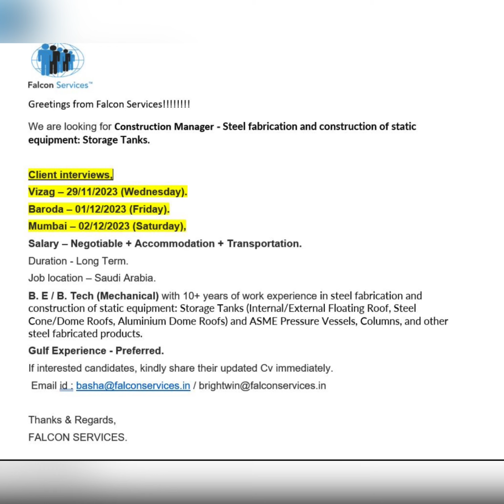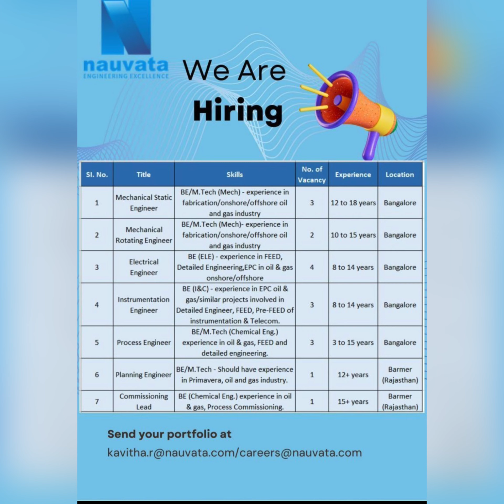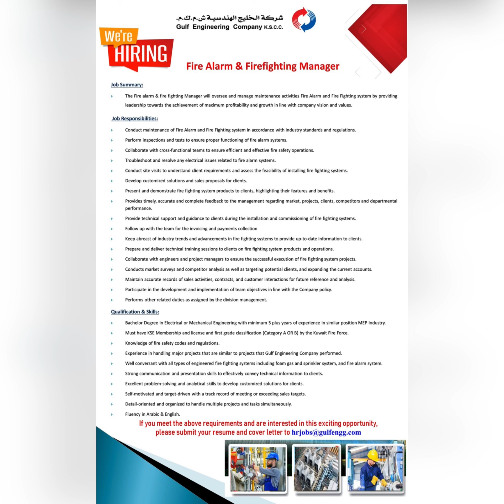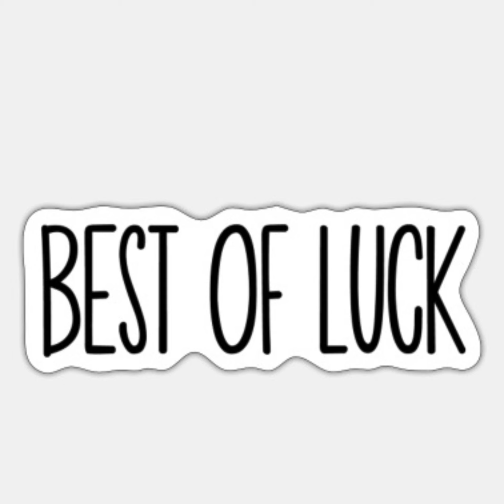Gulf jobs Qatar jobs assignment abroad times gulf country for Indian. Gulf jobs today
Gulf jobs Qatar jobs. assignment abroad times. gulf country for Indian. Gulf jobs today. today gulf jobs vacancy newspaper.  abroad times. time gulf jobs Dubai work visa new update 2023. career point gulf jobs  Qatar jobs vacancy 2023 Malayalam. Qatar government jobs vacancy. Dubai jobs vacancy today. A2z gulf job vacancy.